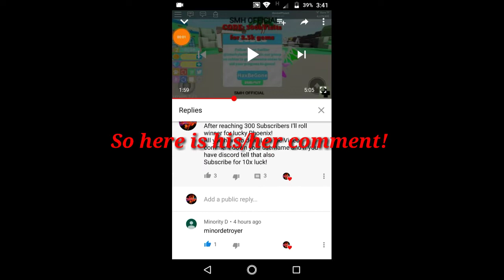Giveaway Winner!! (Announcement)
Hi Guys.

A like will highly appreciate 😊.

Guys thanks for your love and support we finally reached 300 subscriber!!.Thank you guys!